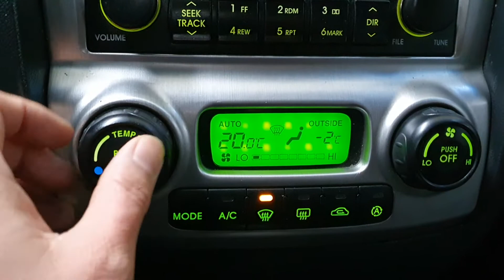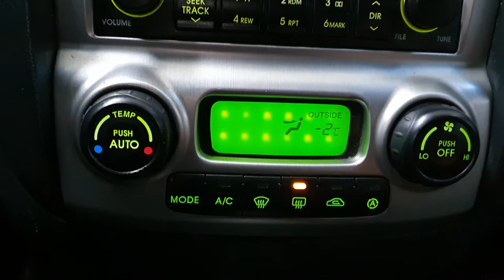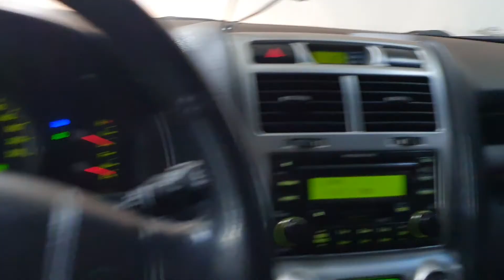2005 Kia New Sportage TLX 2WD VGT A/T SUNROOF/003600